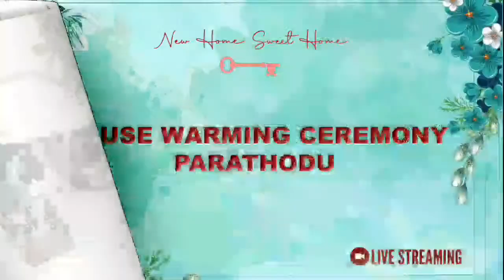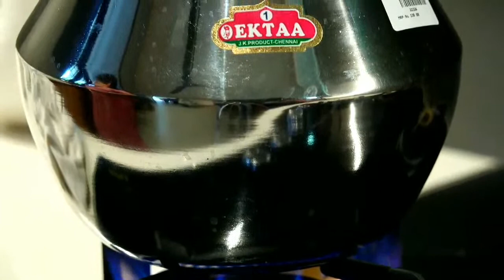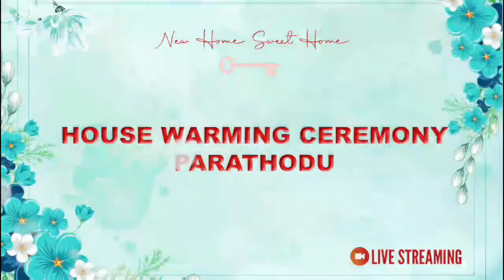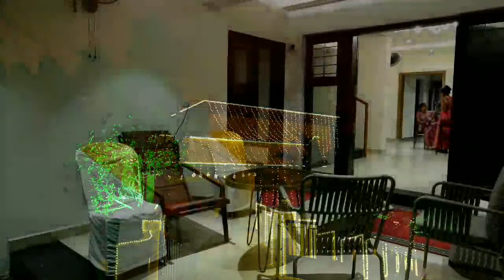HOUSE WARMING CEREMONY PARATHODU LIVE